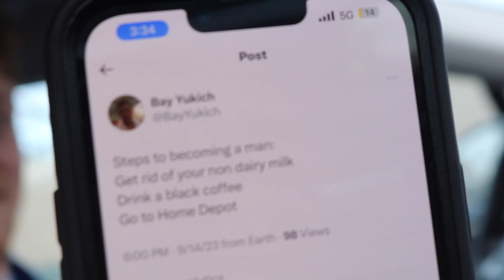Bay Yukich Goes Thrifting!